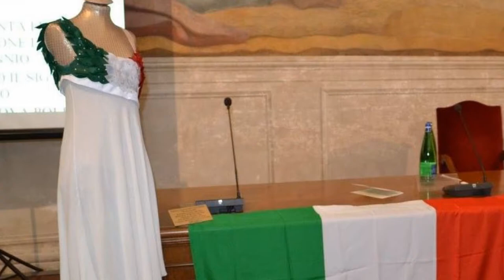Sergio Miccù - Premio "Le Ragioni della Nuova Politica" XV edizione 2017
Premio "Le Ragioni della Nuova Politica" XV edizione 2017

Intervista di Camilla Nata a Sergio Miccù, Presidente Associazione Pizzaiuoli Napoletani.